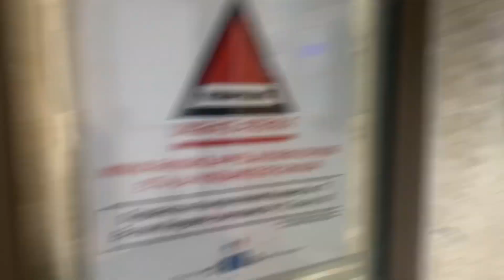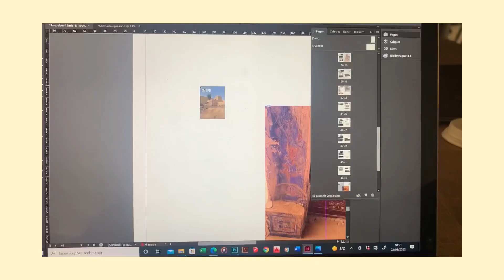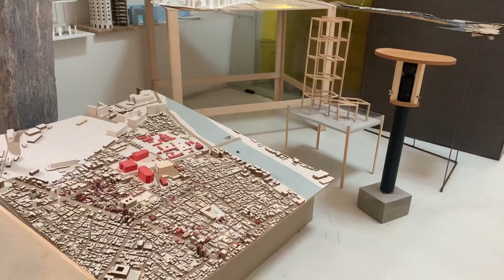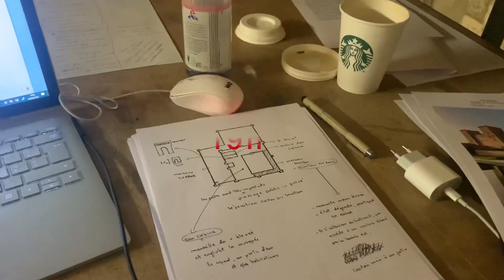Épisode 8 : • Architecture student vlog | ensa Versailles | étudiante à paris